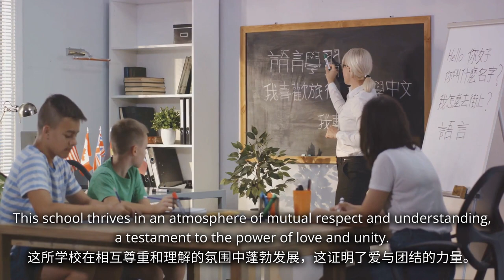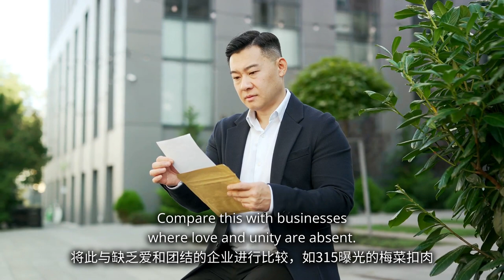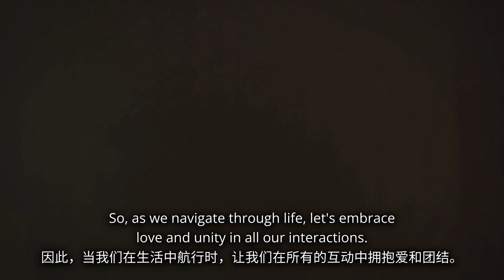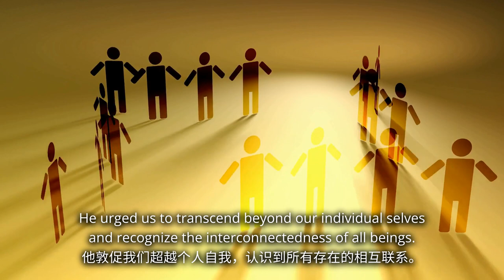子耀的信息是爱，不是恨 英文版